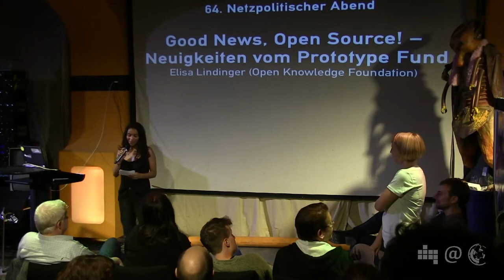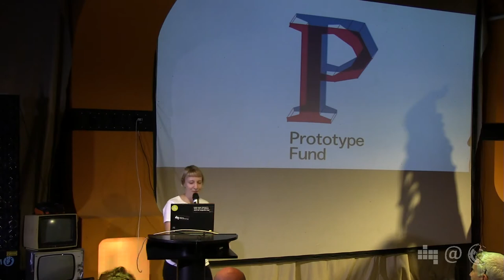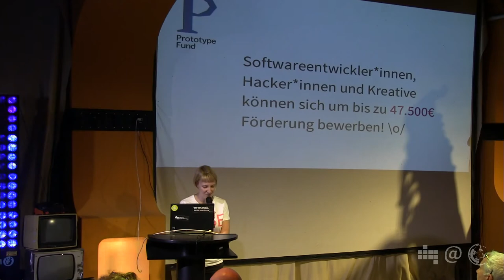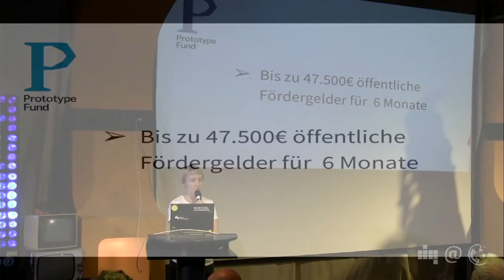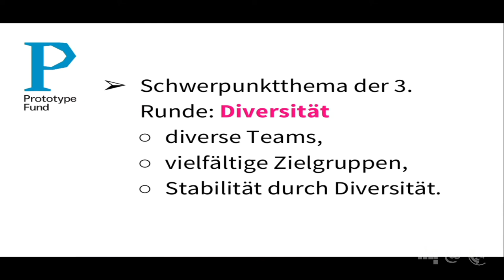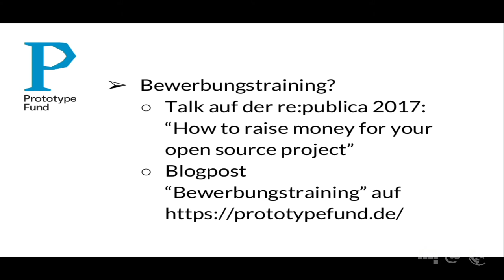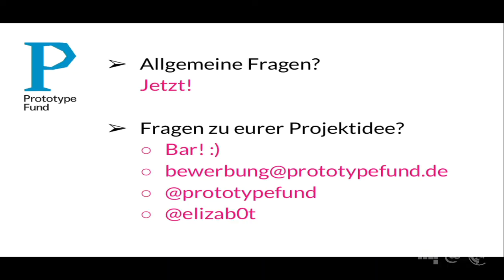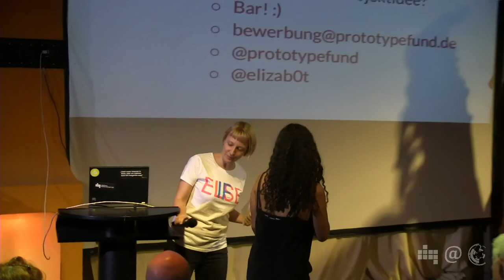Good News, Open Source - Prototype Fund | Elisa Lindinger | 64. Netzpolitischer Abend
Elisa Lindinger arbeitet bei der Open Knowledge Foundation und stellt deren Prototype Fund vor. Der Prototype Fund unterstützt Softwareentwickler*innen, Hacker*innen  und Kreative dabei, ihre Ideen vom Konzept bis zur ersten Demo zu  entwickeln. Mit einer Förderung von bis zu 47.500€ könnt Ihr sechs Monate lang Code  schreiben und Open-Source-Prototypen entwickeln. Gefördert werden Projekte in  den Bereichen Civic Tech, Data Literacy, Datensicherheit und  Software-Infrastruktur.